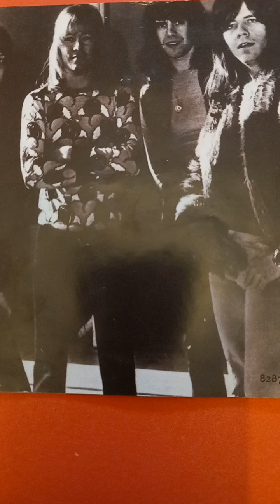the six teens: sweet.